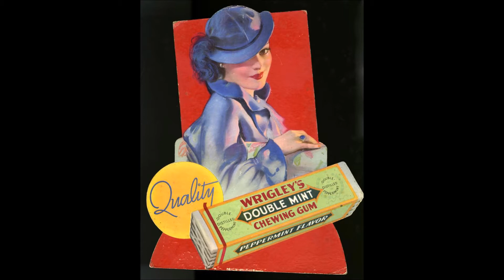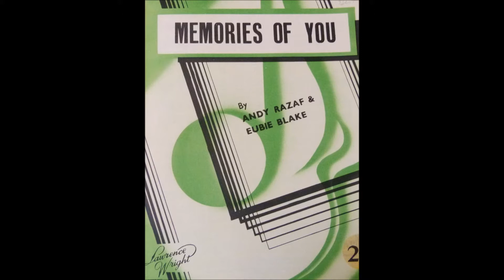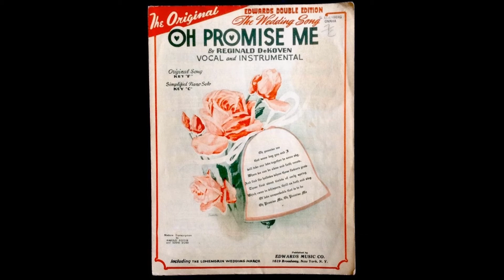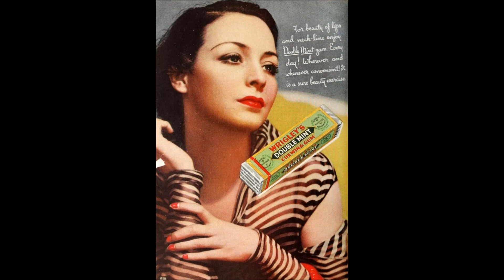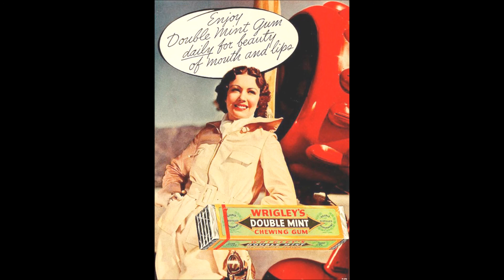Frank MacCormack & Jack Fulton Poetic Melodies Broadcast (1935)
Poetic Melodies featuring the readings of Franklyn MacCormack and the singing of Jack Fulton. Broadcast from CBS studios in the Wrigley Building in Chicago.